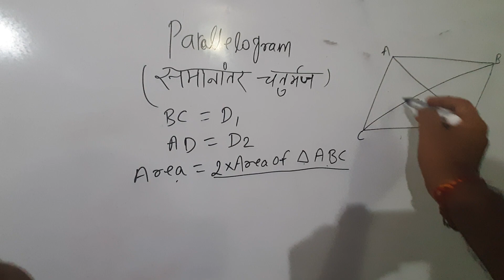area of parallelogram( समानांतर चतुर्भुज )